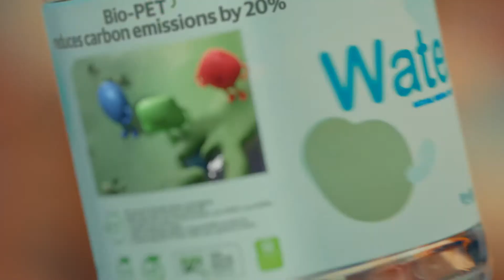A better world through chemistry - Here we go! campaign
A more comfortable daily life and a greener environment.
We're creating a future that benefits  both people and nature.